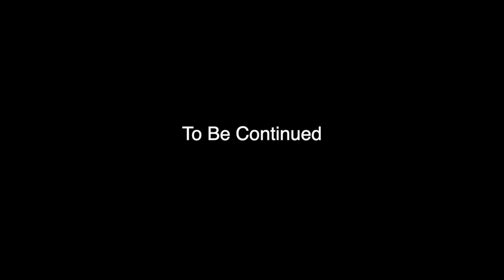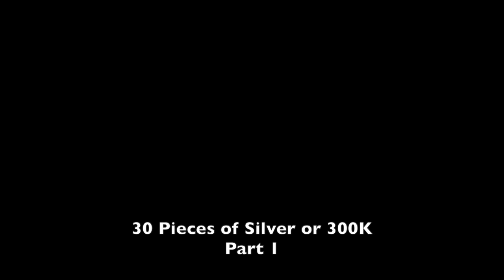3o Pieces of Silver or 300k Part 1